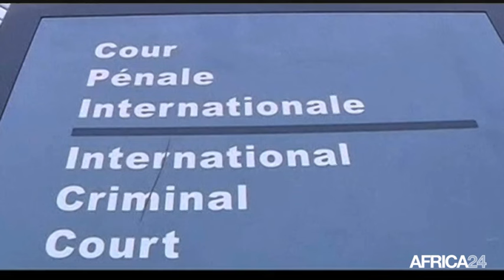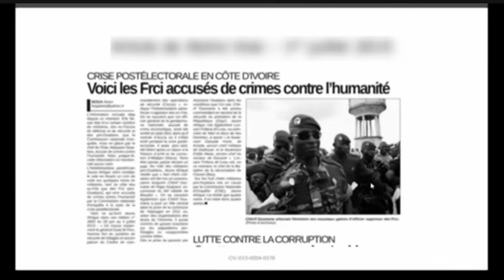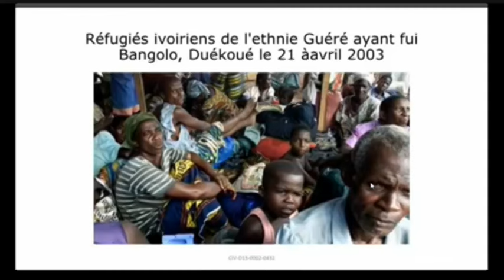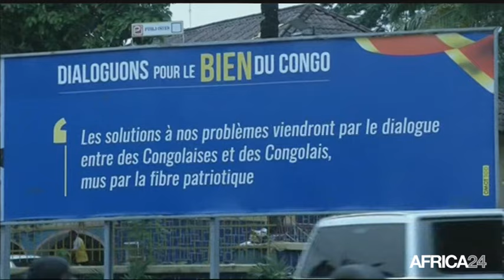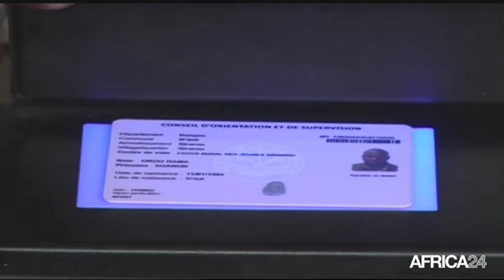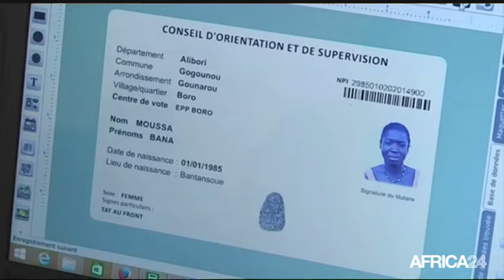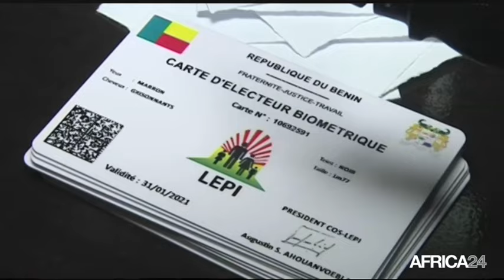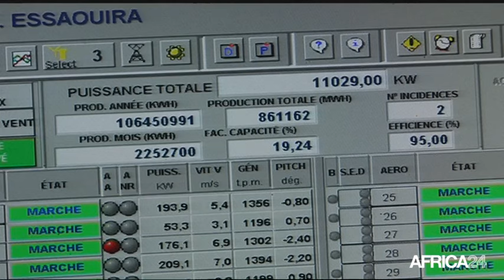Le Journal du samedi 6 février - 9h GMT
Côte d'Ivoire, Alassane Ouattara "n'enverra plus d'Ivoiriens à la CPI". Bénin, Début de la distribution des cartes d’électeurs. Afrique, L'IPEMED présente "La Verticale Afrique-Méditerranée-Europe". Côte d'Ivoire, Alassane Ouattara "n'enverra plus d'Ivoiriens à la CPI".